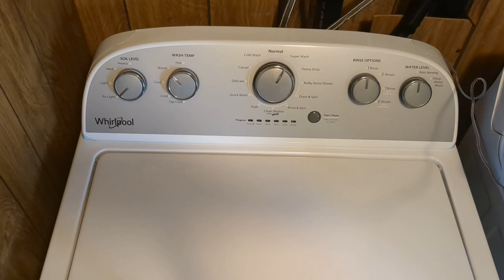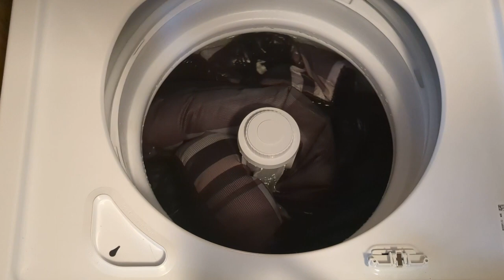THE WHIRLPOOL WTW4816 WASHER MOVIE 26- SUPER WASH CYCLE